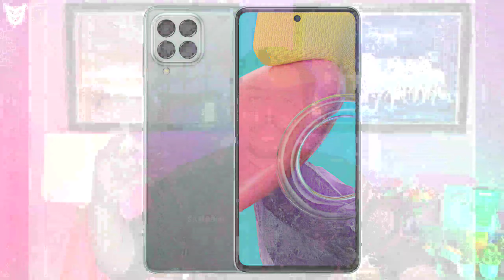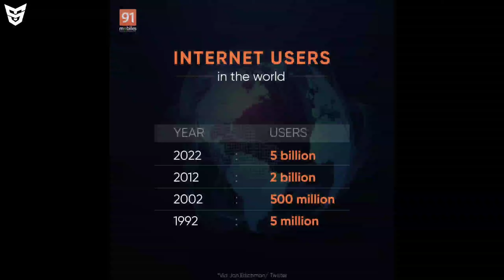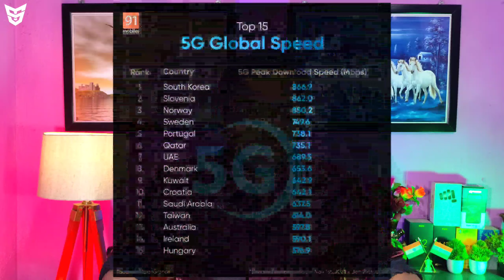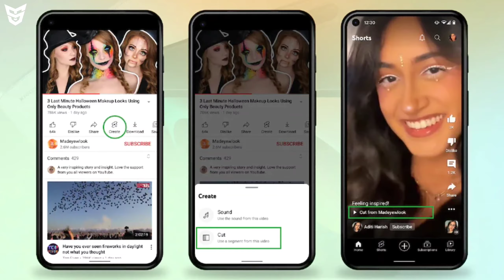Vivo X80 Series & Xiaomi CIVI 1S & Moto G52 Launch Date | Vivo S15e | Oppo K10 Pro | OnePlus Nord 3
🟢 Timestamps
Jai Hind Jai Bharat 🇮🇳
0:00 Xiaomi Pad 5 Launch Date In India 😭
0:30 Realme GT Neo 3 Launch Date In India 😎
1:04 Oppo K10 5G And Oppo K10 Pro 5G Official Renders And Specifications 🤩
1:42 Vivo X80 And Vivo X80 Pro HD Live Images And Trailer And Renders 😍
2:54 Realme UI 3.0 Update Rollout New Devices List!
3:17 Realme Pad Mini Launch Date In India 😄
3:39 OnePlus Nord Buds Specifications 😲
3:56 Galaxy M53 5G Launch Date In India 😕
4:22 Xiaomi CIVI 1S Launch Date 😳
4:45 Realme Q5i 5G Launched 😂
5:15 Don't Buy OnePlus Nord CE 2 Lite 😒
5:58 Micromax In 2C 😕
6:20 Moto E32 Official Renders & Specifications 😯
6:48 Top Best Performing Smartphones List 🤩
7:06 Internet Users In The World Report 2022 😲
7:40 Vivo In The Multiverse Of Madness 🥶
8:55 OnePlus Nord 3 With OnePlus Nord Watch 😮
9:30 OnePlus Buds N And OnePlus Cloud Z2 Launch Date Is Here 😂
9:52 Worlds Biggest R&D Spenders Brands List 🤯
10:18 5G Network Speed In The World 😲
10:46 ZTE Axon 40 Series With New Under Display Camera Technology 😯
11:17 Realme Pad 5G 😁
11:37 Moto G52 Launch Date In India 😄
11:57 Jio And Airtel And VI Tariff Plans Price Hike 😠
13:26 WhatsApp Amazing Update 🤯
14:16 Thor Love And Thunder Trailer Is Here 😍
14:36 YouTube Shorts Now Available On Tablets And YouTube Web 😳
15:00 End Screen Videos!

Top 5 Best TWS Under 5000₹/- In April 2022 | Top 5 New Earbuds Under 5000 In April 2022 In India Link:

Why Elon Musk Wants To Buy Twitter? And Why He Is So Much Interested In Twitter? I Tell You Reason

OnePlus Making Us Fool | Oppo K10 Series Launch Date | Vivo Moon Astroid | Realme Q5 Series Reality